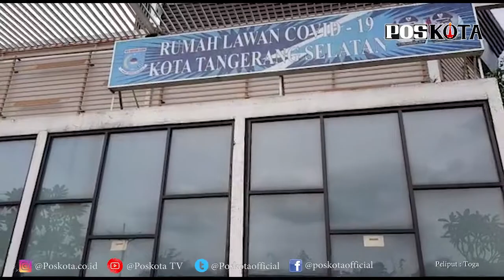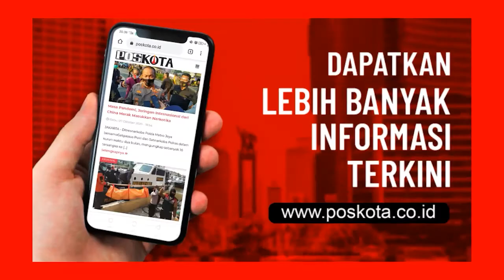SEMBUH DARI COVID, SEKELUARGA DIPERBOLEHKAN PULANG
Sebanyak 10 penyintas yang dirawat di Rumah Lawan Covid-19 (RLC) Kota Tangerang Selatan diperbolehkan pulang setelah dinyatakan sembuh.
Dari 10 penyitas tersebut terdapat klaster keluarga yang terdiri dari Ayah, ibu dan dua orang anak.

"Pasien sembuh ada 10 orang. Ada klaster keluarga yang terdiri dari ibu dan dua org anak, dan ada ayahnya yang sudah pulang lebih dahulu," kata Koordinator RLC, dr Suhara Manullang, Jumat (30/10/2020).